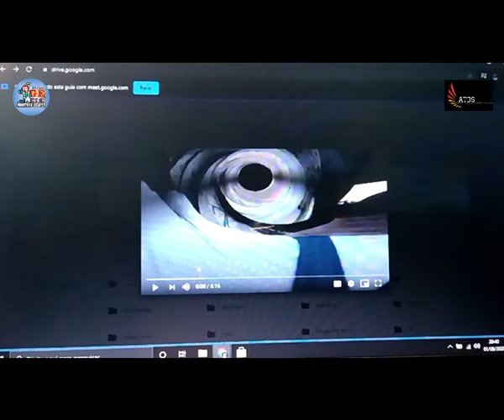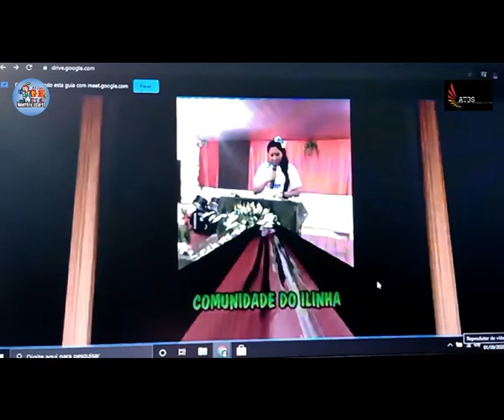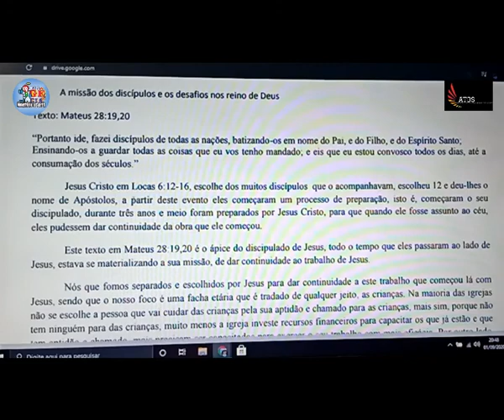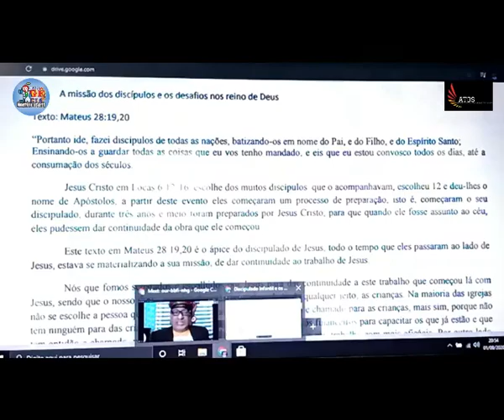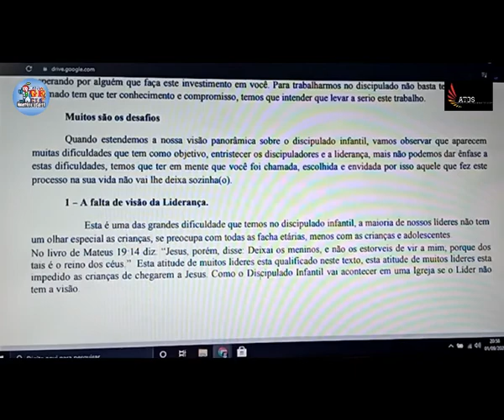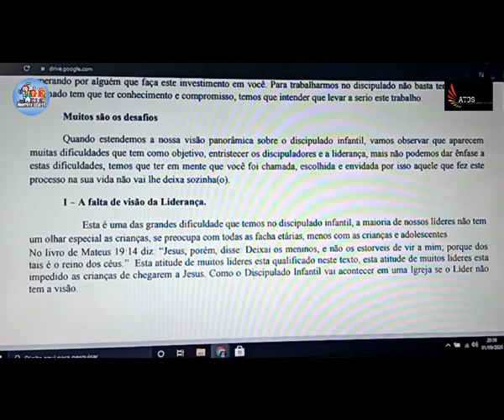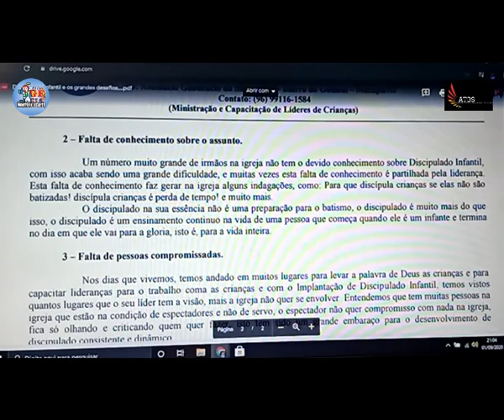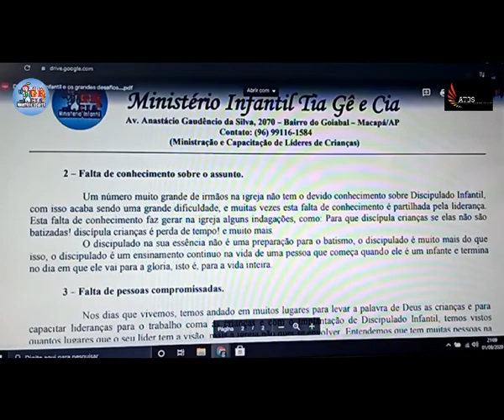Seminário On-line - Uma Ordenança de Deus 1º Dia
O Projeto Missão Atos, de Belém do Para, promoveu este SEMINÁRIO ON LINE, com o tema “Uma Ordenança de Deus”, que consiste em um seminário de Discipulado Infantil, que teve como palestrantes os Membros do Ministério Infantil Tia Gê e Cia, do estado do Amapá, seu objetivo é levar um deslumbre sobre a importância do Discipulado Infantil. O mesmo aconteceu do dia 31/08 a 04/09 do corrente ano.